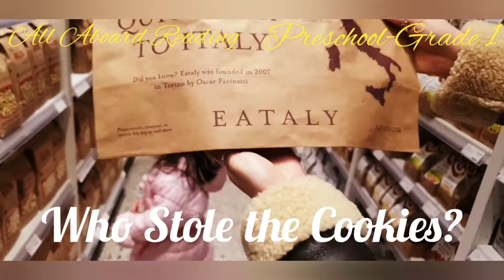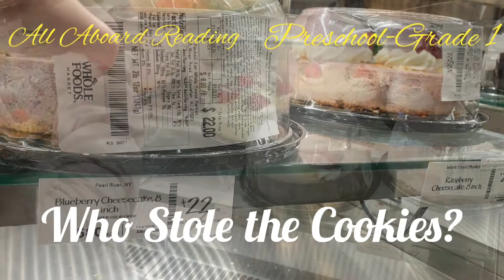Audio Library - Who took the cookies from the cookie jar? Read by a kid 📖 📚